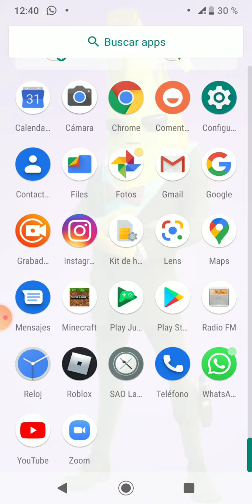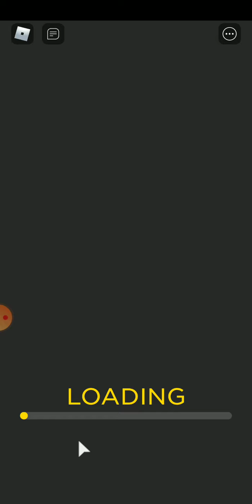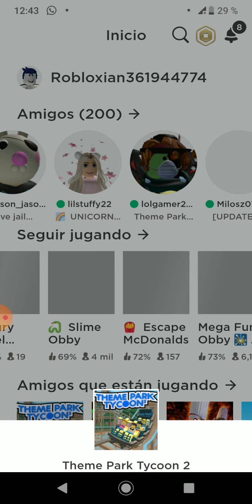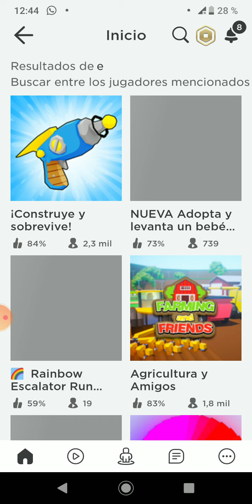Part 2 season 6 the roblox roft games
Minigames